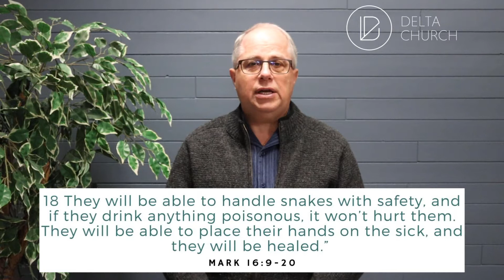Sunday Service January 24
Worship led by William Lam and team. Hosted by Pastor Jeff, Pastor Free. Sermon from Pastor Jeff.

"With you"
Songwriters: Christopher Joel Brown / Steven Furtick / Tiffany Hammer

"Hosanna"
Songwriters: Brooke Ligertwood

"Maker of the moon"
Songwriters: Martin James Smith / Josh Gale / Myles Dhillon / Sarah Bird / Jonny Bird / Lydia Mcallister / Jake Stimson / Holly Roe / Elle-anna Smith / John Mongan